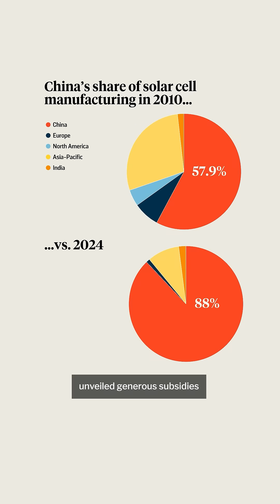How China became the world's solar power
A solar power revolution is sweeping nearly every corner of the world, largely fueled by one country: China. As Beijing’s solar industry scales up at a rapid pace, costs have plunged and solar exports have soared.

FP’s Christina Lu explains how China became the dominant player in this green energy sector.